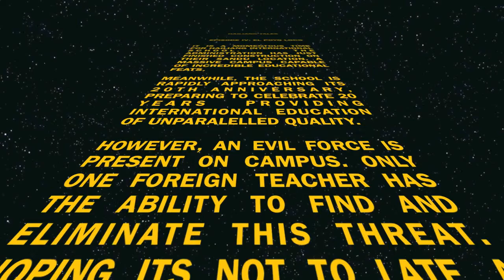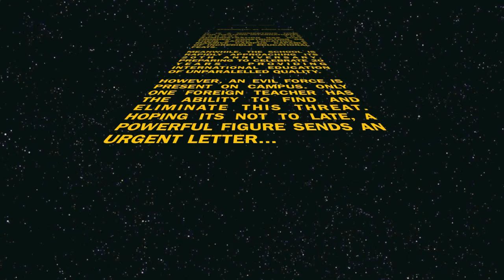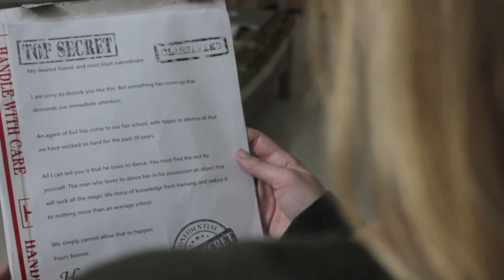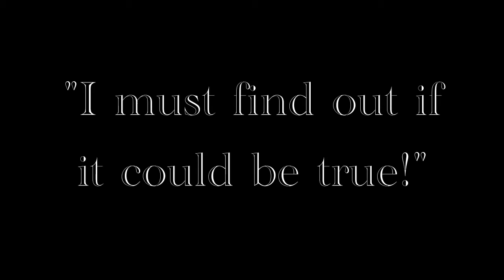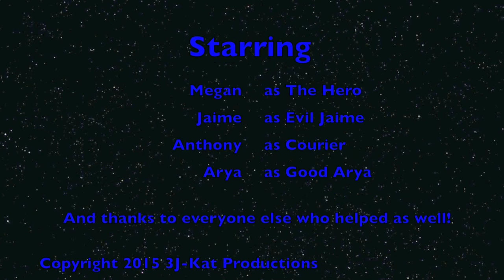Hailiang Tales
A tale of the adventures at Hailiang International School of Witchcraft and Wizardry, Zhejiang, China, Third Loop Circle Road.